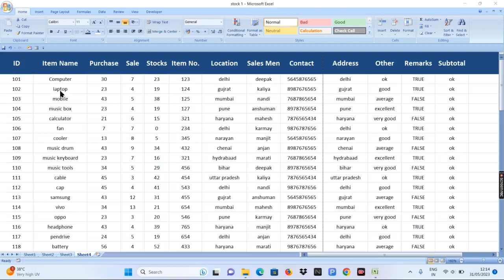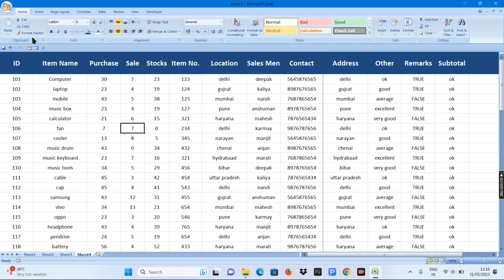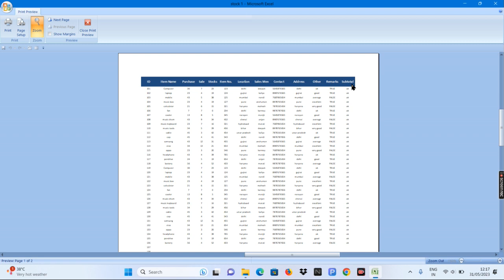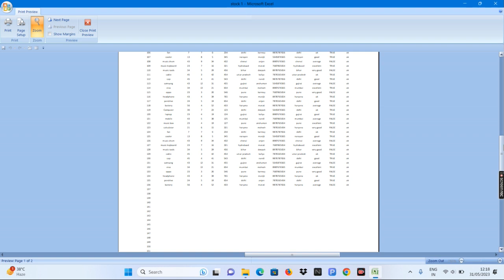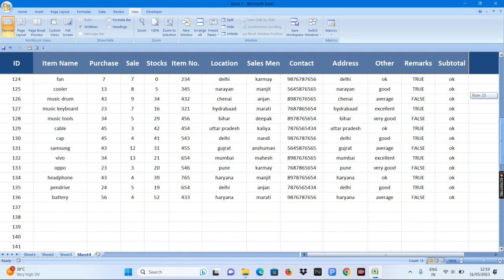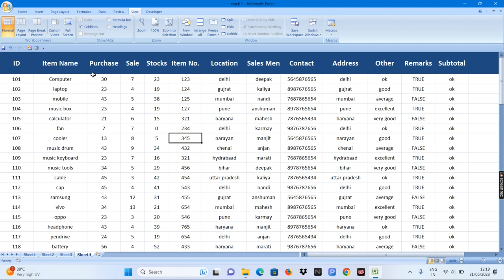MS Excel Sheet For Beginners | Basic Microsoft Excel Tutorial In Hindi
Checkout New Videos